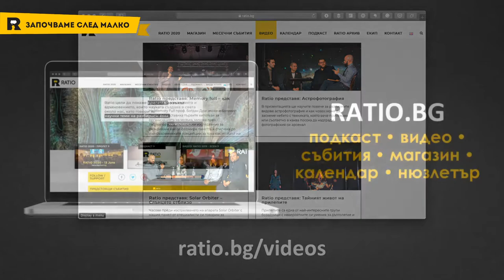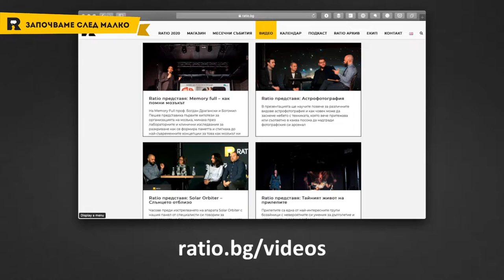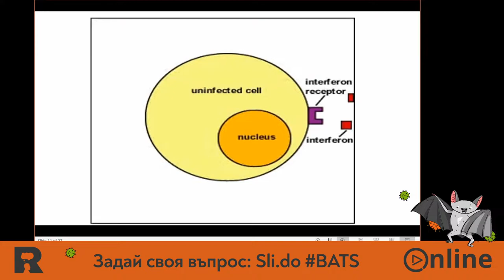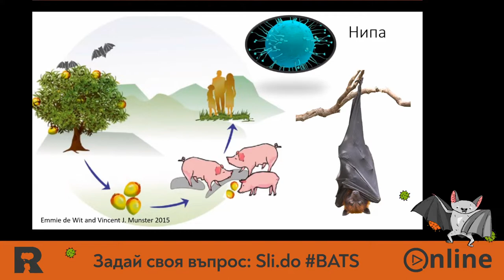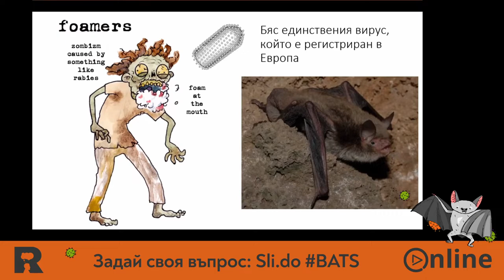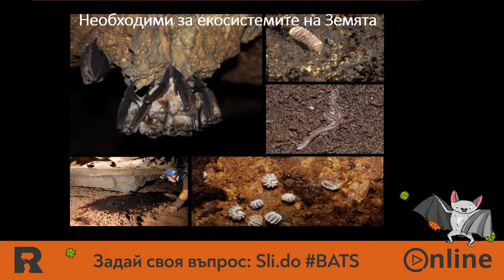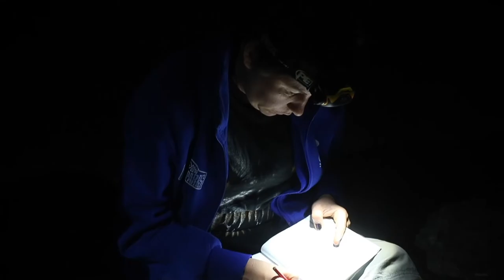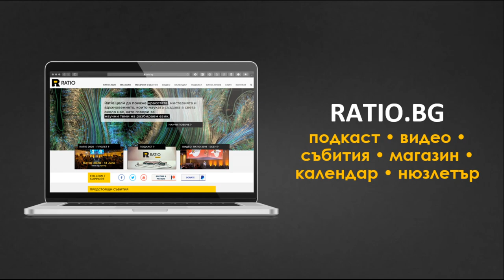Ratio Online: За прилепите и вирусите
На Ratio Online: За прилепите и вирусите ще си говорим за едни от най-интересните животни на планетата и ролята им на резервоарен гостоприемник за редица вируси.

Редица смъртоносни заболявания като бяс, Марбург, Ебола, SARS, MERS, дори новия коронавирус SARS-CoV-2, както и много други вероятно произхождат от вируси характерни за прилепите.

👉 Как се предават тези заболявания от прилепите и могат ли да се прехвърлят директно на човек или е нужно участието и на друго животно?
:point_right: Откъде произхожда вирусът SARS-CoV-2, причиняващ заболяването COVID-19?
👉 Кои особености във физиологията на прилепите ги правят толкова подходящи за резервоар на зоонозни заболявания?
👉 Как така тези опасни и дори смъртоносни за други бозайници вируси не им вредят?
👉 А можем ли ние хората да заразим прилеп с опасно заболяване?

16 април
20:00 часа